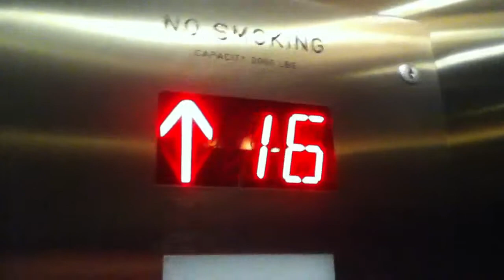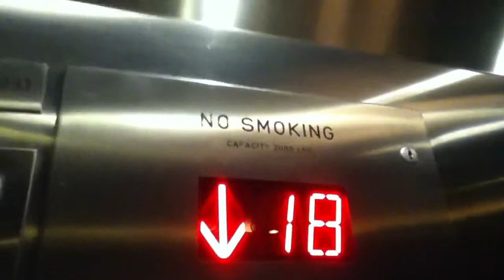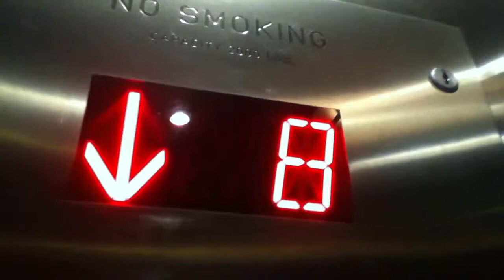?? Traction Elevators At The Jade Hotel In NYC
These are the nice ?? Traction elevators at the Jade Hotel in NYC.